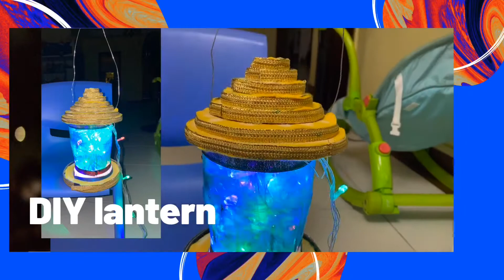Bickey DIY Lantern